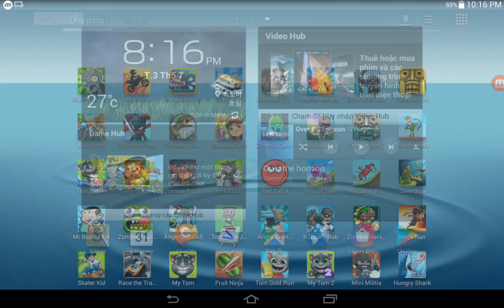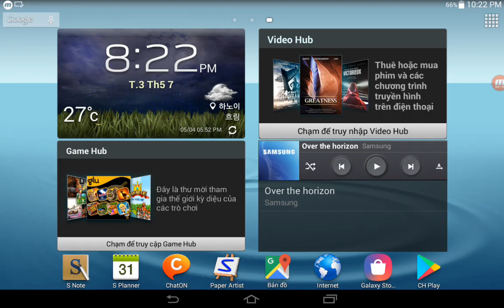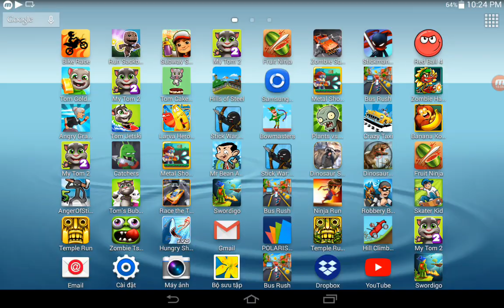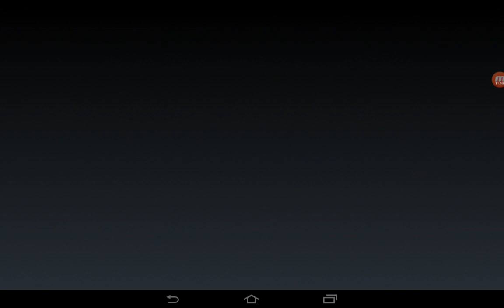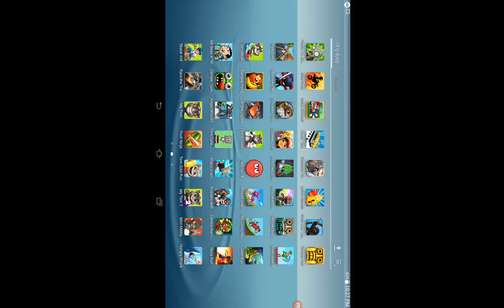Hill Climb Racing,Zombie Harvest,Hills Of Steel,Robbery Bob,Tom Bubble Shooter